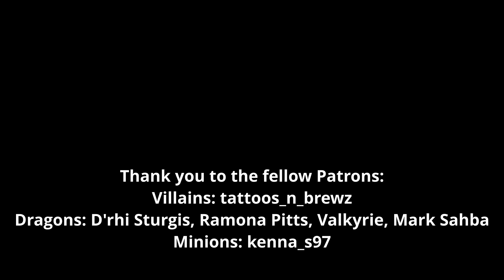THE MANDALORIAN 1X05 REACTION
Live Schedule on Twitch:
Tuesdays
Thursdays